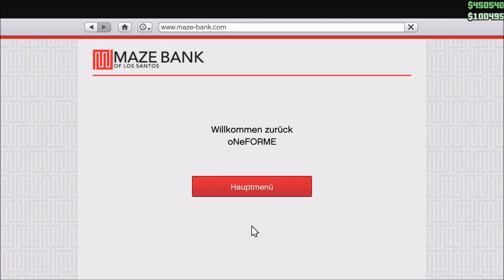GTA Online [008] [PC] [HD+] - Humane Labs Finale (2) ★ Let´s Play GTA Online [GER]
► Mo, Mi, Fr, So: 16 Uhr

System:
GTX 960 OC
i5-2320 @ 3GHz
8 GB RAM